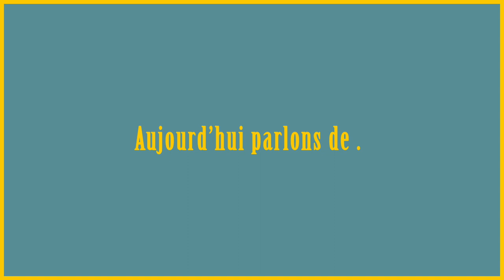Aujourd'hui parlons de ... LA LAVEUSE DE MORT (de Sara Omar - Éditions Actes Sud)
▪ Conseil lecture ▪ Critique livre ▪ Coup de coeur lecture ▪ Quel livre lire ? ▪ Critique littéraire ▪

« Un roman dur mais incroyable. »
📖 Aujourd'hui parlons de ... LA LAVEUSE DE MORT 📖
De Sara Omar - Éditions Actes Sud

Si ce livre vous intéresse, vous pouvez le commander !
- Par téléphone au : 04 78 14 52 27

La Librairie du Tramway
92 rue de Moncey, 69003 Lyon
Ouvert du mardi au samedi de 10h à 19h